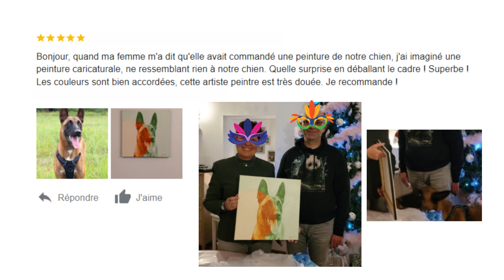Saxo, Œuvre vibratoire réaliser en communication animal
Je vous présente une œuvre cocréer en communication animal: Les Couleurs du cœur.

 En mêlant mon travail d'artiste et la communication animal, je propose à vos compagnons à quatre pattes de vous offrir les couleurs de votre relation.

Tout est vibration que ce soit les émotions ou les couleurs, grâce à mes différentes capacité je vous transmet dans cette peinture unique les vibration que votre animal souhaite partager avec vous.

Ecouter votre cœur et laisser les émotions de saxo pour ses "gardiens" ( terme utiliser en communication animal) résonnaient en vous.

💗 Retrouvez moi sur Instagram pour de nombreux partage et le tirage de cartes